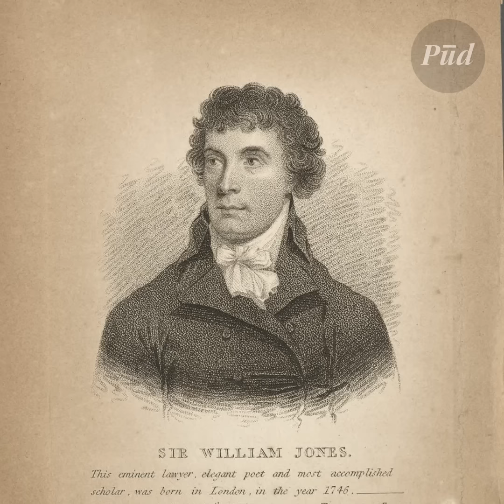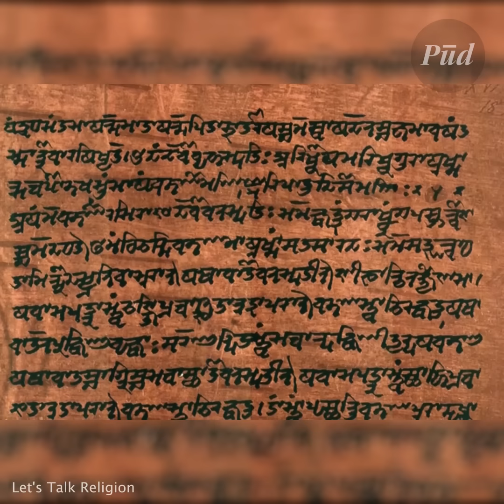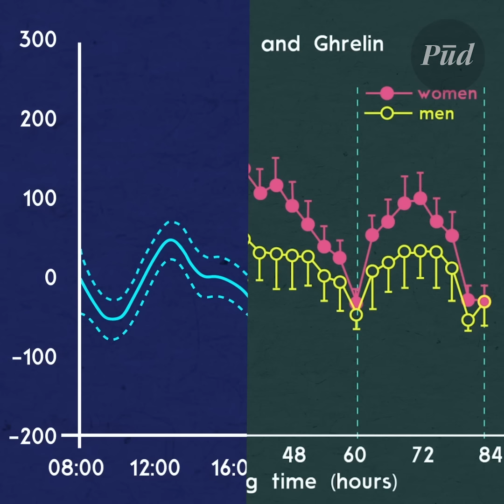ทำไมอังกฤษ บาลี สันสกฤต มาจากภาษาเดียวกัน?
“three” กับ “ไตร” “two กับ “โท” เคยสังเกตมั้ยว่าทำไมบางคำในภาษาไทย โดยเฉพาะคำที่เรายืมบาลีสันสกฤตมา ถึงคล้ายคำอังกฤษมาก

สาเหตุของความเหมือนนี้ ไม่ใช่เรื่องบังเอิญ แต่เป็นเพราะทั้ง บาลี สันสกฤต และ อังกฤษ มีรากมาจากภาษาเดียวกัน ...เดี๋ยวพูดให้ฟัง